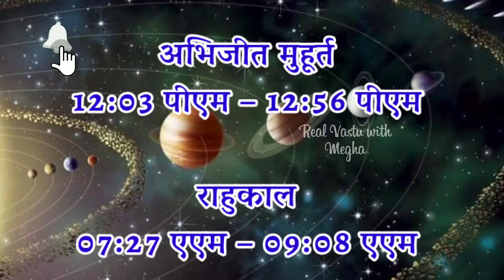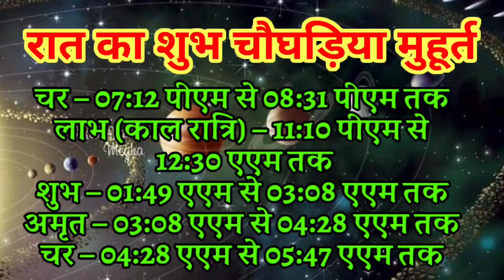Aaj ka choghadiya 2022 का चौघाड़िया 27 June || शुभ मुहूर्त|राहुकाल|| Monday सोमवार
About Choghadiya Table Choghadiya or Chogadia is used for checking auspicious time to start new work. There are four good Choghadiya, Amrit, Shubh, Labh and Char, to start an auspicious work. The time between sunrise and sunset is called day Choghadiya and the time between sunset and next day sunrise is called night Choghadiya

Aaj Ka Choghadiya | 27 June 2022 ka Choghadiya | आज का चौघाड़िया | शुभ मुहूर्त | Aaj ka Rahukal | Aaj ka shubh choghadiya | राहुकाल |  Monday सोमवार Choghadiya | 27 June 2022 Choghadiya

Aaj Ka Choghadiya | Choghadiya Today | Shubh Muhurat Today
 muhurat › choghadiyaJune 26, 2022 Choghadiya, Chogadia, Chaughadia, Choghadiya
Choghadiya Today - Saturday 27th June, 2022 | Aaj Ka Choghadiy
ChoghadiyaAaj Ka Choghadiya - आज का चौघड़िया मुहूर्त : 27 जून 2022, शनिवार
Choghadiya, Aaj Ka Choghadiya, Todays Choghadiya, Mumbai,Pu

27 June 2022 ka choghadiya
27 जून 2022 के चौघड़िया
27 जून 2022 के राहुकाल
27 June 2022 ka rahu kaal
27 June 2022 ka shubh choghadiya
27 June 2022 ka Shubh Muhurat
27 June 2022 ka Ashubh Muhurat

26 June 2022 ka choghadiya
26 जून 2022 के चौघड़िया
26 जून 2022 के राहुकाल
26June 2022 ka rahu kaal
26 June 2022 ka shubh choghadiya
26 June 2022 ka Shubh Muhurat
26 June 2022 ka Ashubh Muhurat
रविवार choghadiya
सोमवार choghadiya
मंगलवार choghadiya
बुधवार choghadiya
गुरुवार choghadiya
शुक्रवार choghadiya
शनिवार choghadiya

Sunday Choghadiya
Monday Choghadiya
Tuesday Choghadiya
Wednesday Choghadiya
Thursday Choghadiya
Friday Choghadiya
Saturday Choghadiya

aaj ka choghadiya June 2022